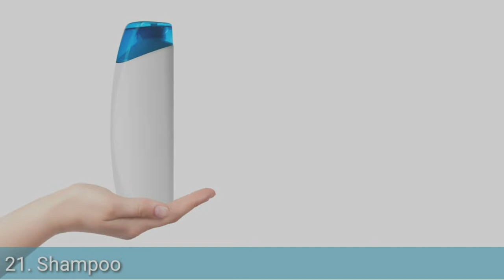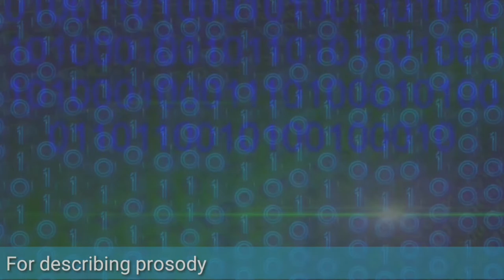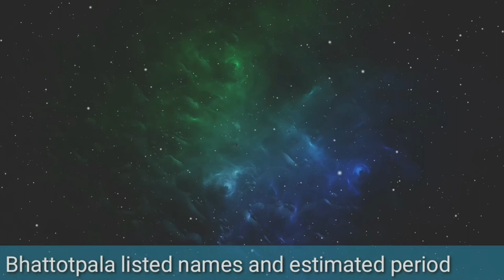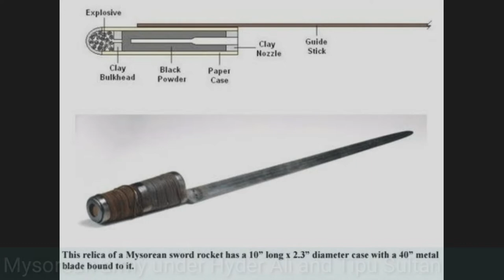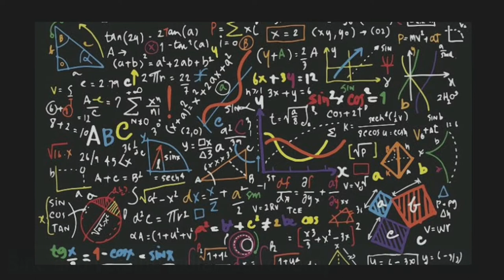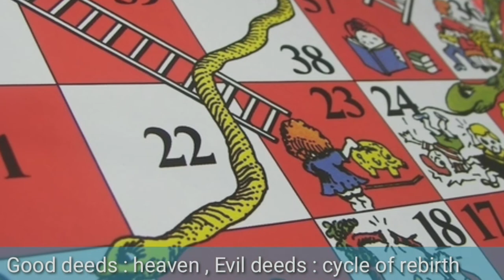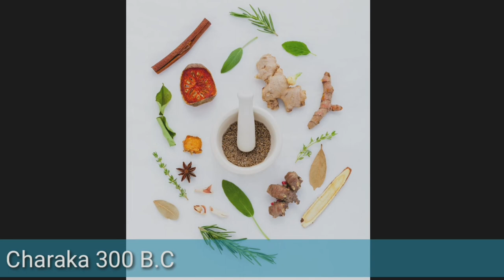25 Great Inventions We Should Thank India For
India is one of the oldest civilisations in the world, with high rich culture and history. But do you know? most of the stuff you use every single day was invented in the land of mystery and diversity.

In this video we will be seeing some of the India's inventions and discoveries which are still unknown to most of the world.

TIMESTAMPS
Water on moon 0:30
Diamond mining 0:52
Cataract surgery 1:16
Cotton cultivation 1:38
Shampoo 1:56
Binary code 2:23
Plastic surgery 2:50
Periodicity of comets 3:16
Sugar refinement 3:51
Metal manufacturing 4:18
Mysorean rockets 4:49
Gravity 5:19
Prayer flags 5:49
Earths orbit 6:17
Usb 6:46
Radio wireless communication 7:11
Hookah 7:36
Hotmail 8:02
Trigonometry 8:30
Snake and ladder 8:57
Chess 9:27
Ludo 9:53
Yoga 10:24
Ayurveda 10:50
Spinning wheel 11:18